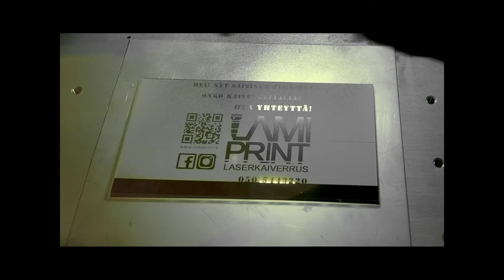Season 9: 1. kartta, TosiPahatPojat vs. Old-Farts│CS2-19.divisioona BO2|Selostamassa